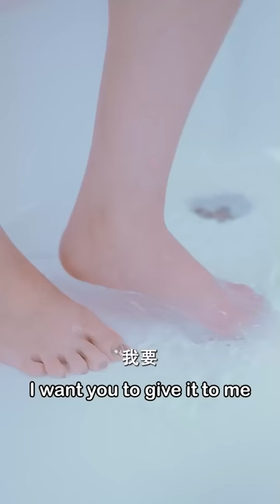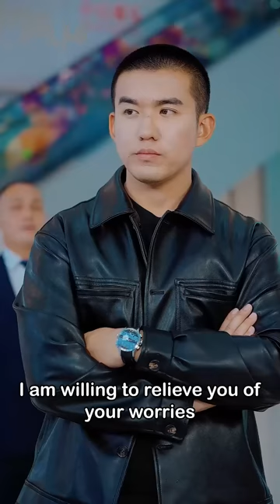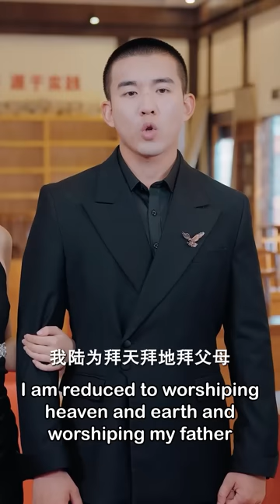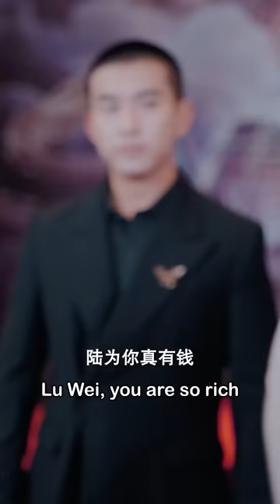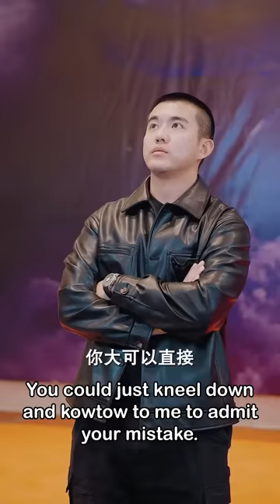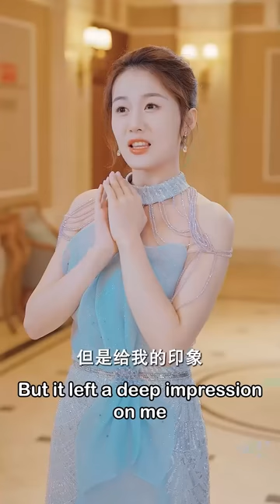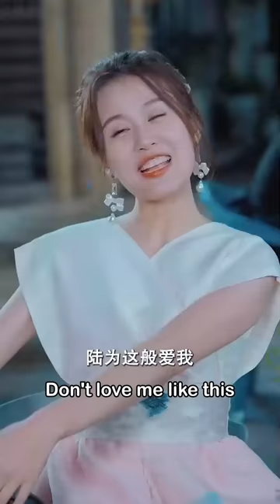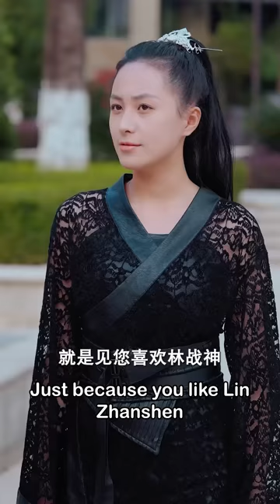我鎮守邊疆十年，身心疲憊衣錦還鄉，沒想到小人加害，將我逐出家門，配劍流落江湖！如今以軒轅國師之名歸來，要將這些臭蟲通通趕出我大夏國！《傲世》全集！